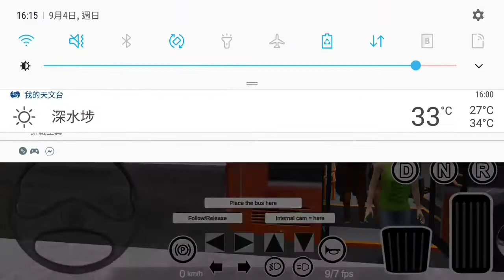Proton bus Simulator LWB 928(EX) 單程方向